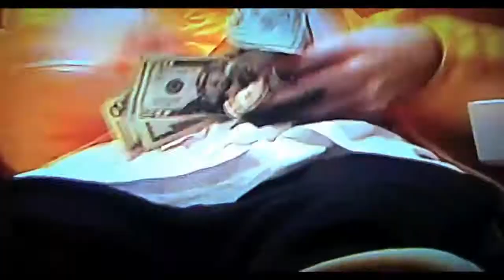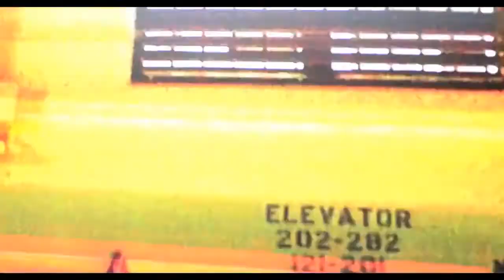Bones - EMBEDDED [Video]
Prod . Curtis Heron

Something i put together for this amazing song . Credit to Bones and TeamSESH